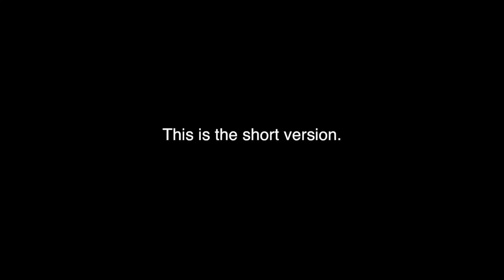Peppa Pig Parody